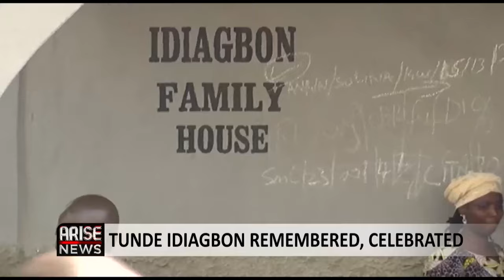TUNDE IDIAGBON REMEMBERED, CELEBRATED